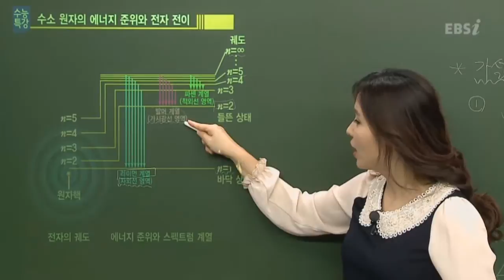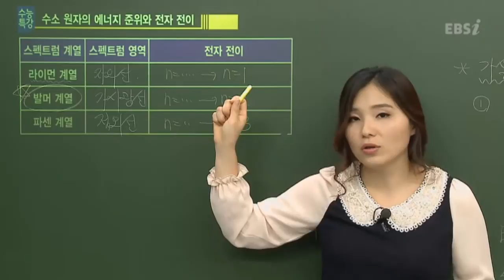EBS[과학탐구]화학 - 수소 원자의 에너지 준위와 전자 전이 정리해주세요!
[2013 수능특강]이은희의 화학1 10강
-  수소 원자의 에너지 준위와 전자 전이 정리해주세요!